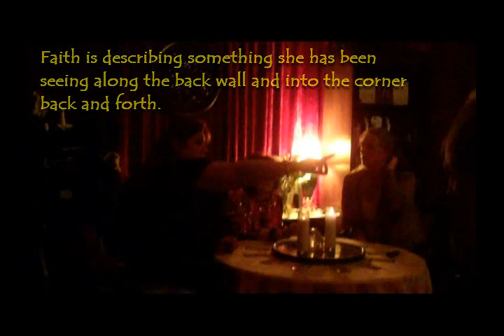EVP Liberace Seance Las Vegas NV 5-21-13 Voice To Voice EVP #33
I attended the Las Vegas Paranormal Conference in May 2013 and we held a seance to try to contact Liberace inside his former dressing room.